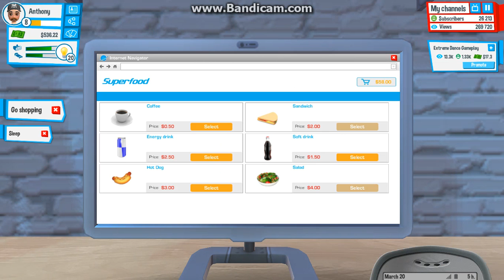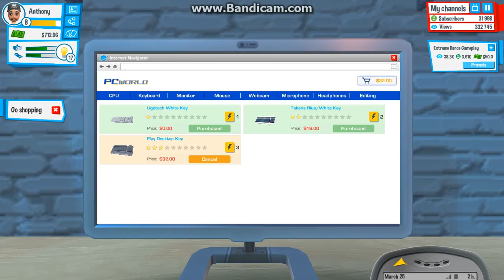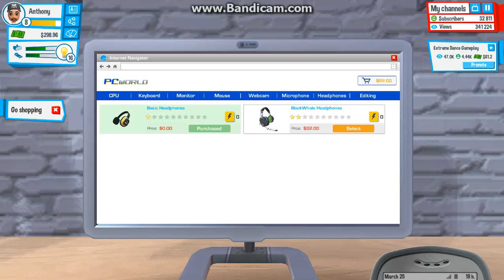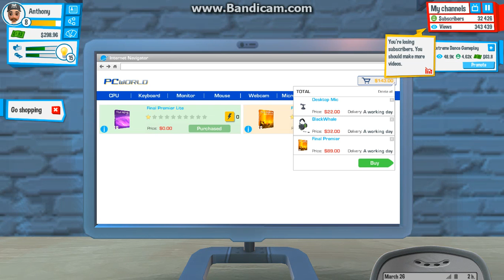Upgrading the Office-Youtuber's Life ep.10